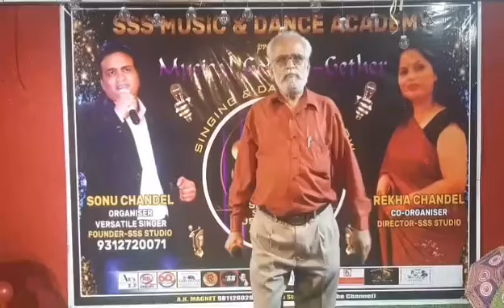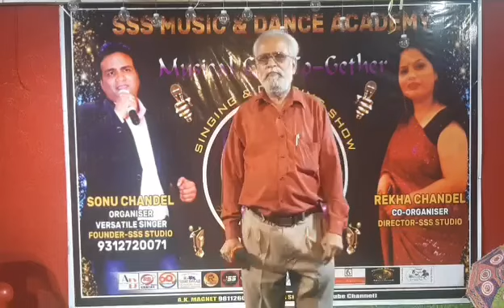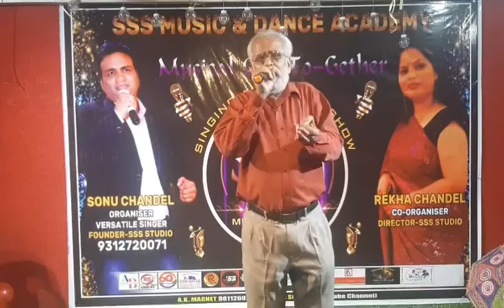Kuchh na kaho kuchh bhi na kaho ... by Mrigendra Mishra || only for entertainment